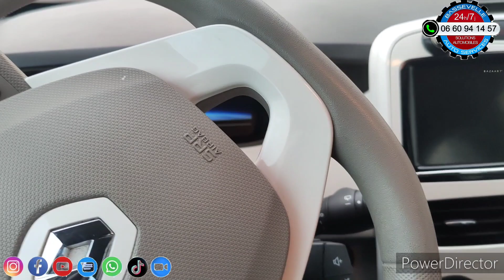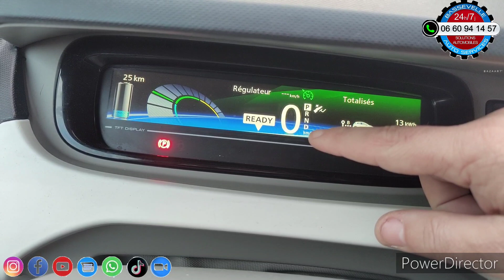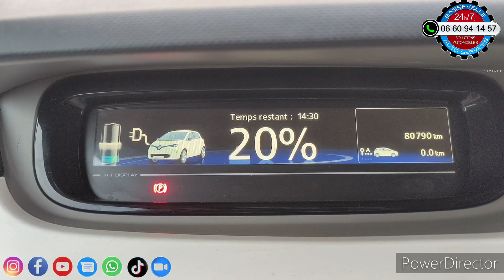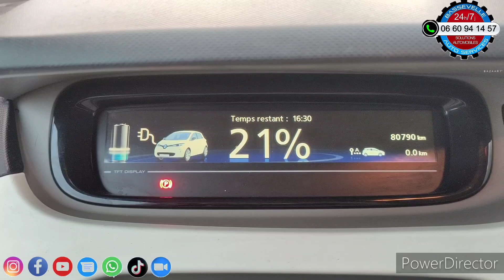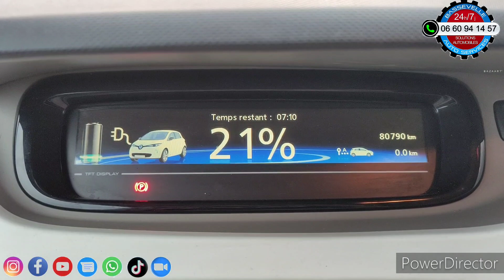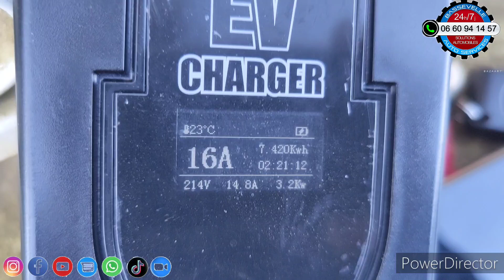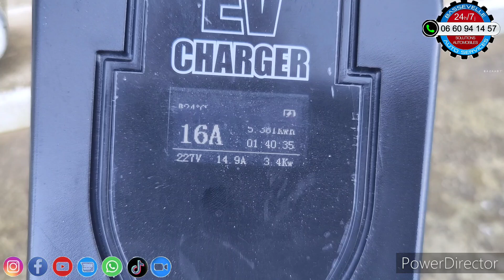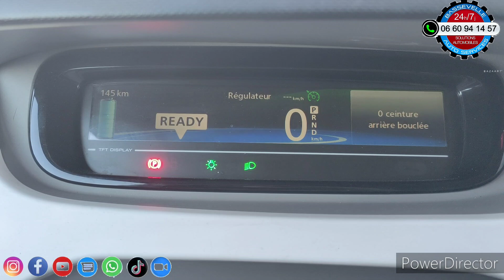Le chargeur rapide pour voitures électriques prise T2, pour Peugeot, Kia, Hyundai, MG, Renault, Mini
chargeur universel qui permet de charger tout type de véhicule électrique depuis 220v vers T2.
Compatible
Audi, Volkswagen, Seat, Renault, Dacia, BMW, Mini, Mercedes-Benz, Kia, Hyundai, Toyota, Mitsubishi, Peugeot, Citroën, MG, Tesla